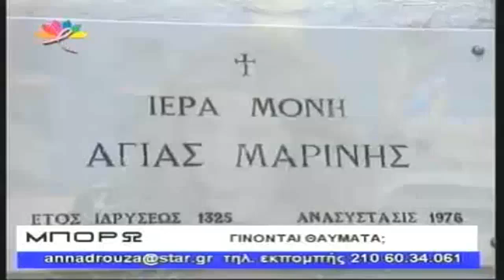Θαύμα Αγίας Μαρίνας Ανδρου